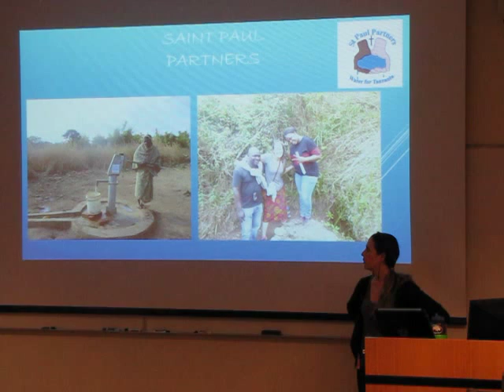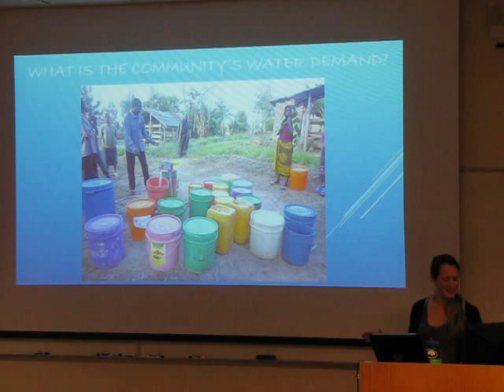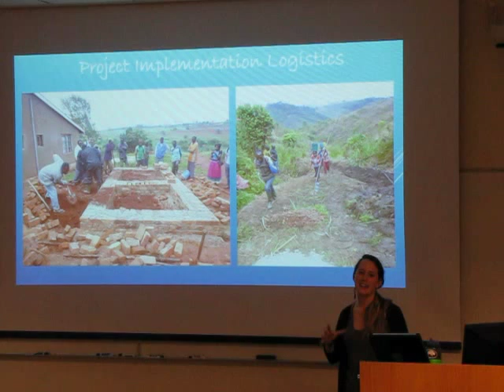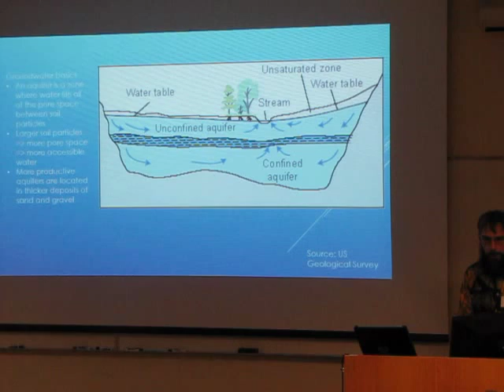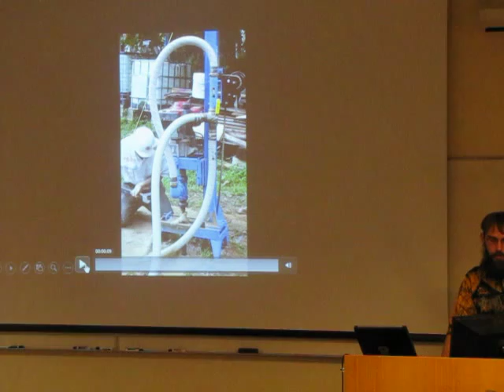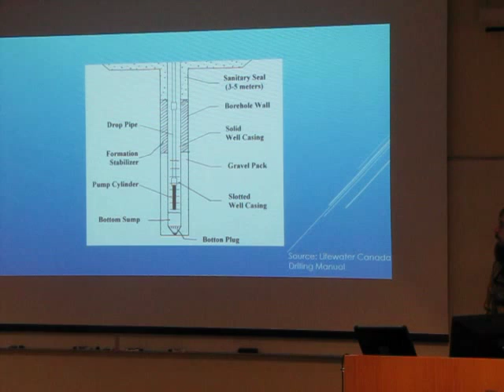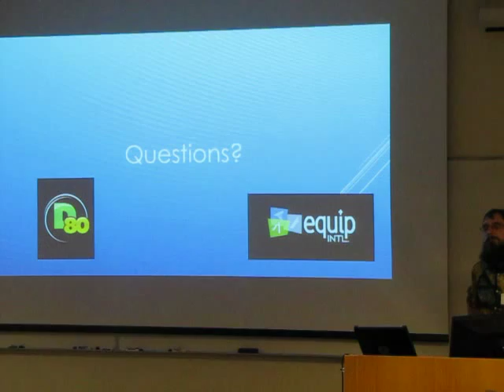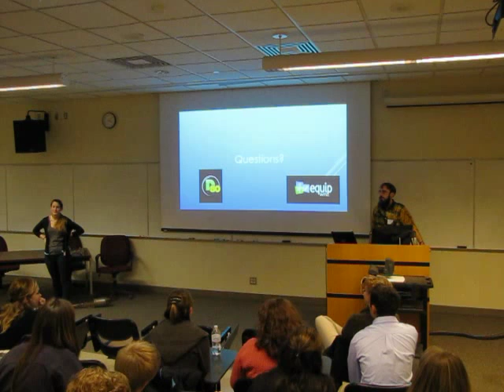Drill, Baby, Drill: Water Wells in Developing Contexts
Workshop: Drill, Baby, Drill: Water Wells in Developing Contexts (E. Kunik, A. Wohlgemuth, Peace Corps Master's International Program at Michigan Tech)
D80 Conference 2015 Michigan Technological University